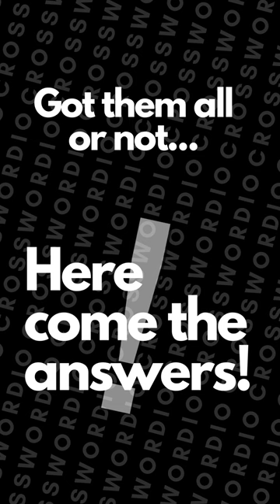Crosswordio Daily! | Bunny Business!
🧩 Ready for a rabbit challenge? Solve our Bunny Business-themed mini-crossword puzzle from Crosswordio Daily! Enjoy a quick and engaging exploration into the world of bunnies suitable for all ages worldwide! Let's hop into word puzzles! 🐰🥕
🎵:  Helium - TrackTribe
🎵:  Sound Effect from Pixabay